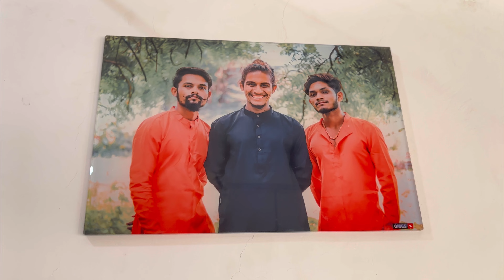દિવાળી સાફ સફાઈ | diwali saaf safai | Mandy’s vlogs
જીવતા શીખો❤️